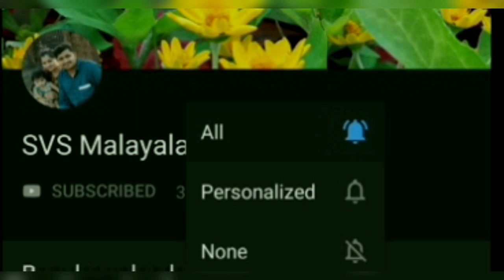പഴയ shirt കൊണ്ട് കുഞ്ഞിപെണ്ണിനു ഒരു അടിപൊളി കുഞ്ഞുടുപ്പു തുന്നിയലോ.....